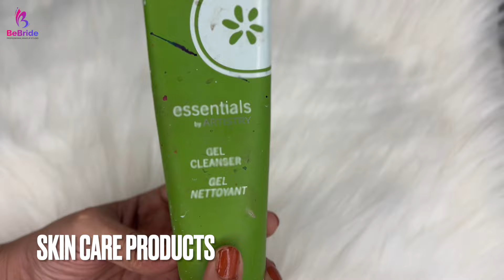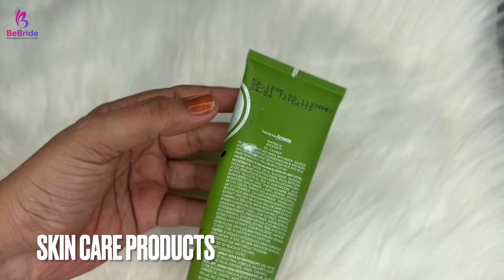Beginners Makeup Items and Uses in Kannada - ಮೆಕೆಅಪ್ ಉತ್ಪನ್ನಗಳ ಹೆಸರುಗಳು ಮತ್ತು ಬಳಕೆ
Hey there !

This video is about - Makeup items Names and their uses in Kannada - ಮೇಕಅಪ್ ಉತ್ಪನ್ನಗಳ ಹೆಸರುಗಳು ಮತ್ತು ಅವುಗಳ ಬಳಕೆ

I strive to provide you with valuable insights, techniques, and DIYs that will help you achieve a gorgeous and stunning appearance.

Thank you for your support, and together, let's simplify the journey to being stunning!